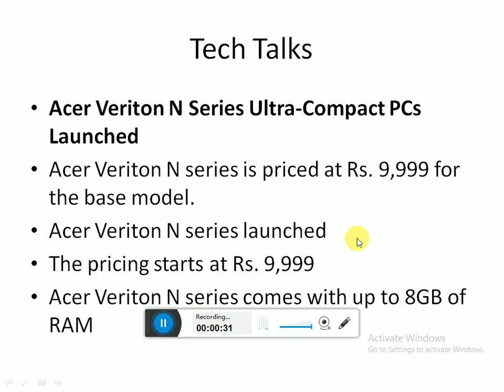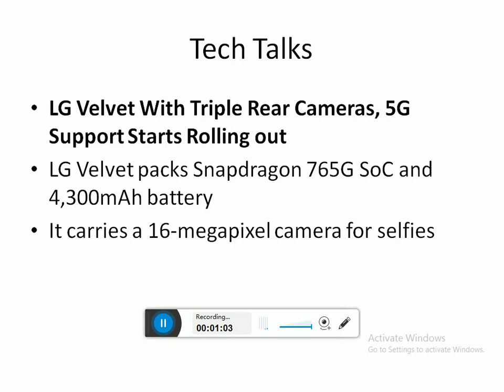Acer Veriton N Series Ultra-Compact PCs, LG Velvet With Triple Rear Cameras, 5G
Smartphone